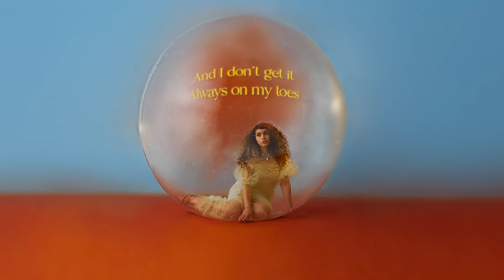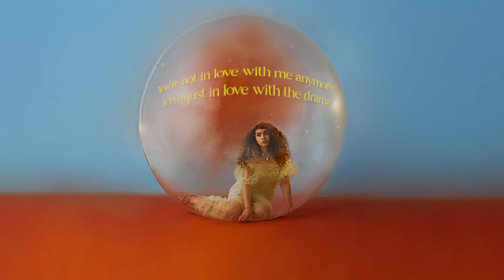Alessia Cara - Drama Queen (Lyric Video)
Music video by Alessia Cara performing Drama Queen (Lyric Video).